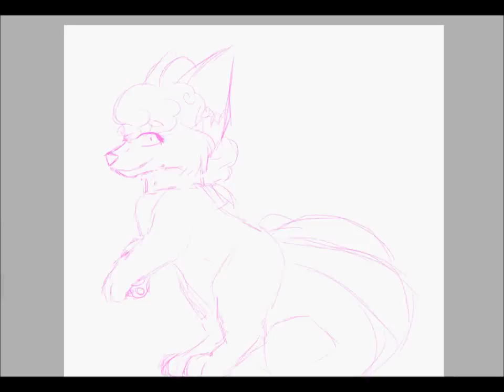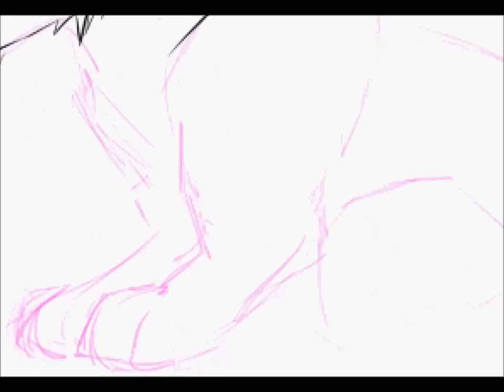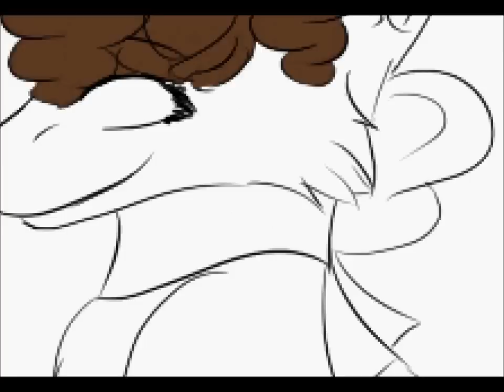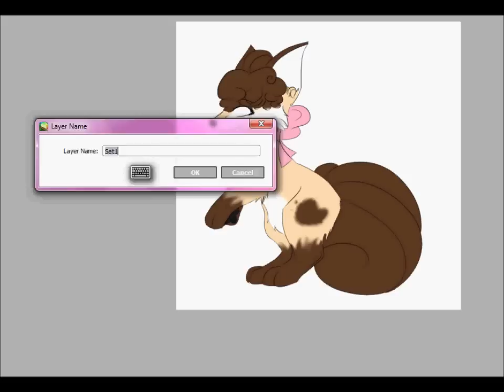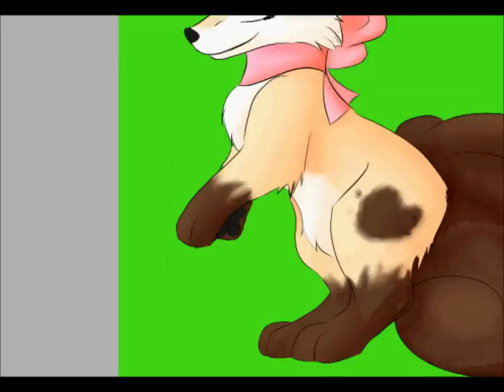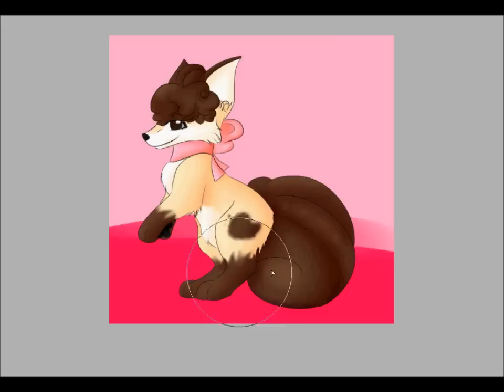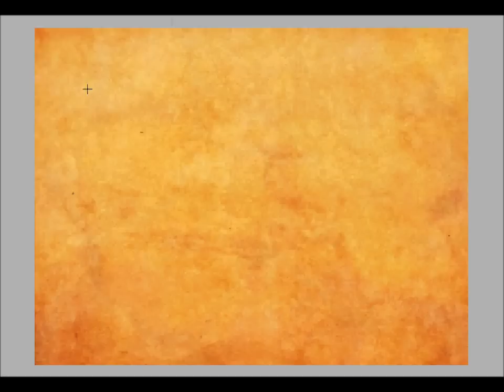Sampix Speed Paint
WATCH IN HIGH QUALITY OR I KEEL YOU

Blah blah blah... speed paint of my Pokesona. This sucks eghhh. -hates her face-
Songs:
Tex and the Sex-O-Lettes - Get Dancin'
The Letter Black - Perfect